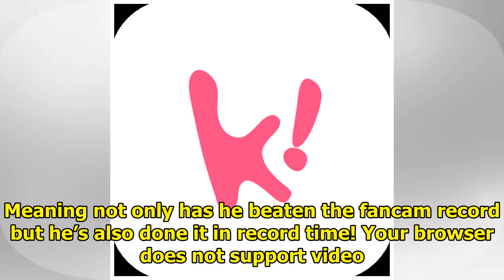Watch The Fancam That Just Broke EXID Hani’s Famous “Up & Down” Fancam Record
EXID‘s Hani has been the queen of fancams since 2014 when her “Up & Down” focused video exploded wit...